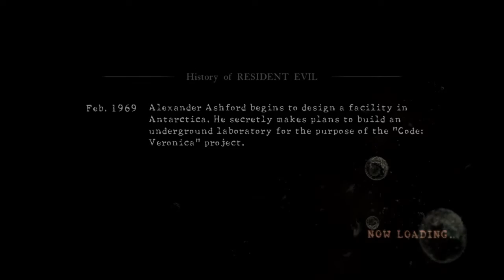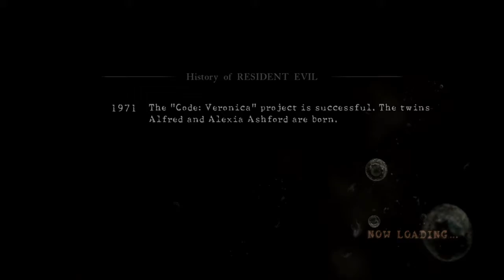Cor and Terio's Resident Evil Safari Chapter 1-1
CO-COMMENTARY
We start a brand new series with Terios and I playing through RE5 Co-Op, join us as we go through the first chapter.